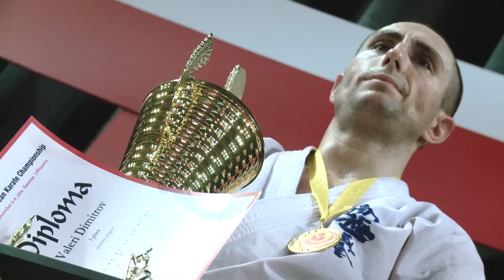[LTU] DRAUGELIS Andrius vs [BUL] Shihan DIMITROV Valeri, FULL CONTACT KARATE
DIMITROV Valeri, RAUGELIS Andrius, FULL CONTACT KARATE

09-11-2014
European Karate Championship 2014 || KAUNAS, LITHUANIA